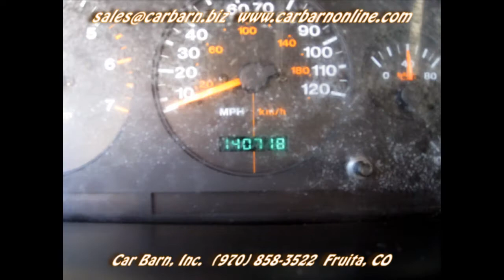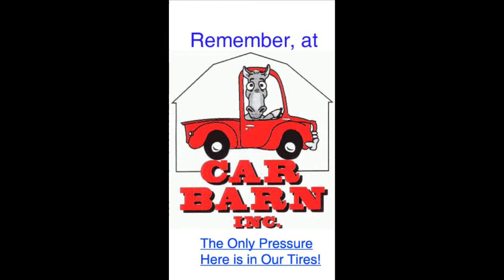SOLD!-1998 Jeep Grand Cherokee 4x4 Laredo at Car Barn in Fruita, CO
Video Walkaround of my 1998 Grand Cherokee 10684